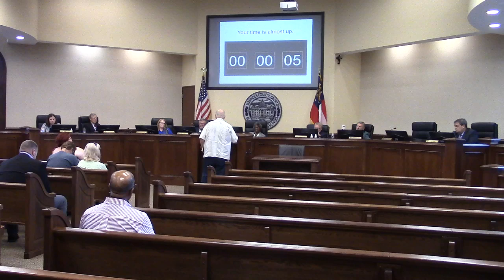9. CWTBH - Burton Fletcher - 3533 Cherry Creek Rd - Animal Control @ LCC Regular 2024-08-13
Lowndes County Board of Commissioners (LCC) Regular Meeting Session 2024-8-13